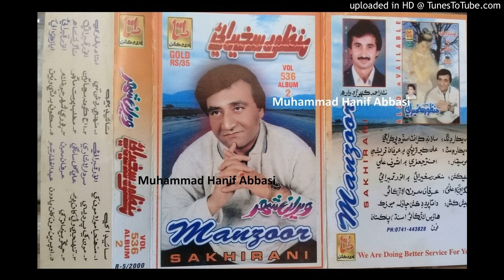Muhinja Mola Moonkhe Munhinje Yar San Mila (Manzoor Sakhirani Data Volume 536) Lyrics Anwar Qambrani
Follow on Snack ID : HanifAbbasi549 Muhinja Mola Moonkhe Munhinje Yar San Milai  Manzoor Sakhirani Data Volume 536  Ustad Manzoor Sakhirani New, Nice, Mix, Old and Urdu Songs (Muhammad Hanif Abbasi 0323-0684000) Lyrics Anwar Qambrani